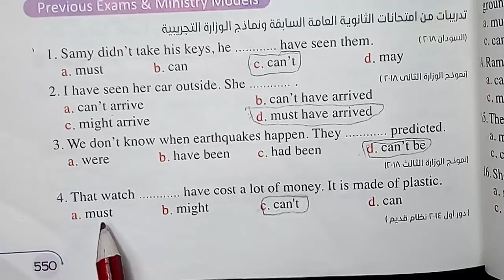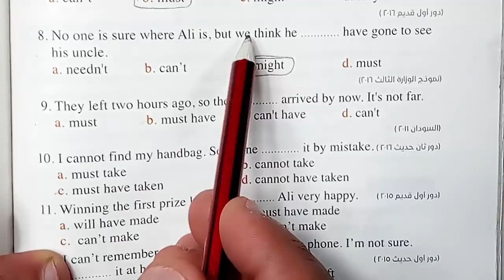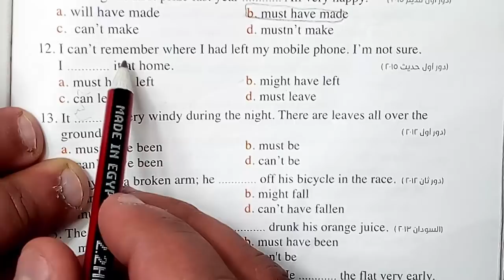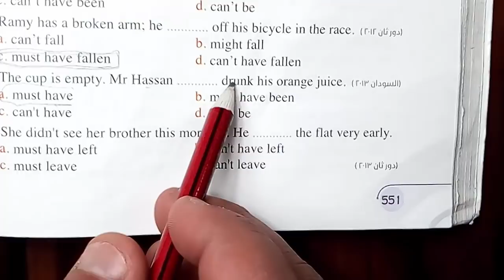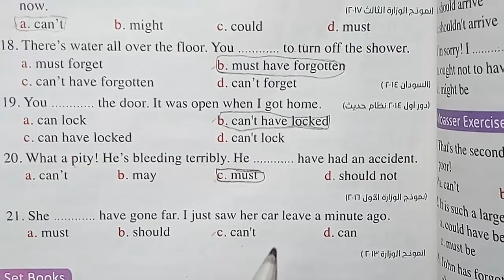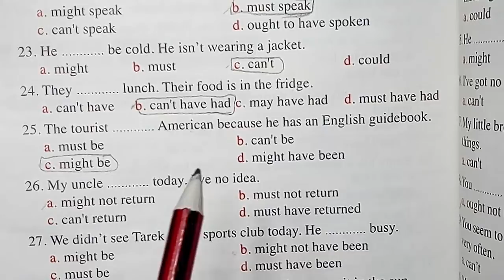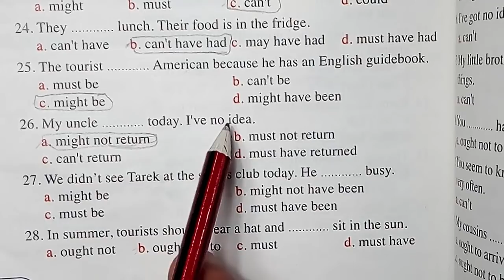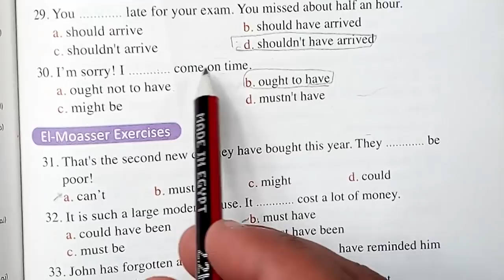اللغة الانجليزية الصف الثالث الثانوى 2019 - الوحدة الخامسة عشرة unit 15 part 2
شرح قاعدة الاستنتاج  deduction من الوحدة 15
قاعدة if
الصفحة الرسمية على الفيسبوك